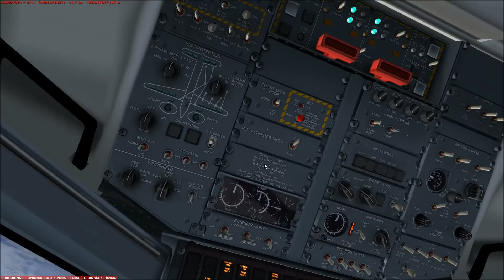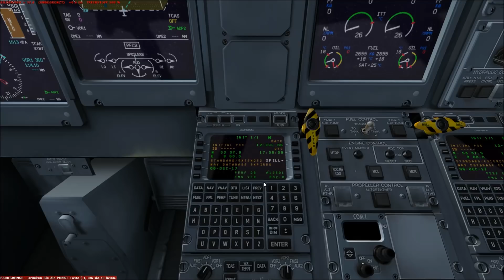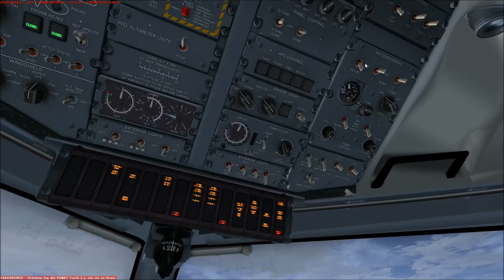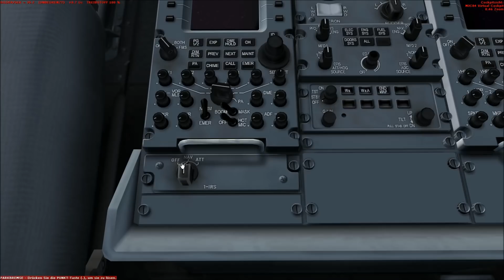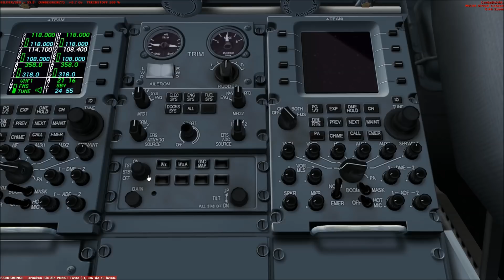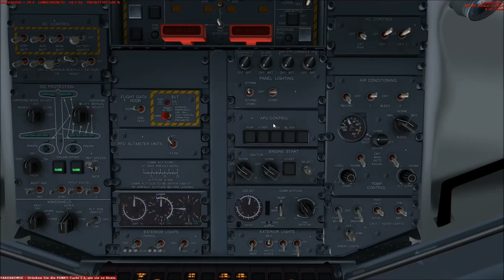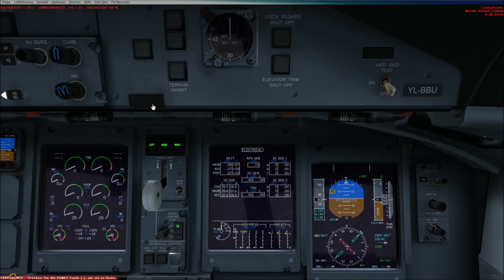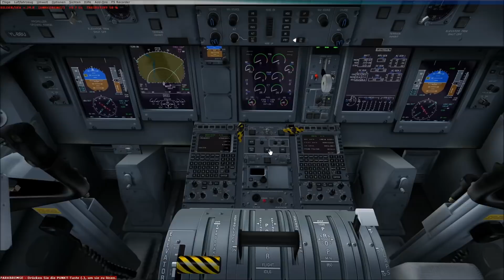Microsoft Flight Simulator X Teil 907 Hamburg - Riga | Air Baltic Dash 8 | deutsch | Liongamer1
Heute fliegen wir mit einer Bombardier Dash 8 Q400 von Air Baltic. Wir starten auf dem Flughafen Hamburg (EDDH) und fliegen zum Flughafen Riga (EVRA).

Addons:
• REX Essential PLUS with OverDrive
• GSX
• Active Sky Next
• Ezdok Camera
• Ground Environment X
• JustSim - Riga
• JustSim - Hamburg
• Majestic Software Dash 8 Pilots Edition